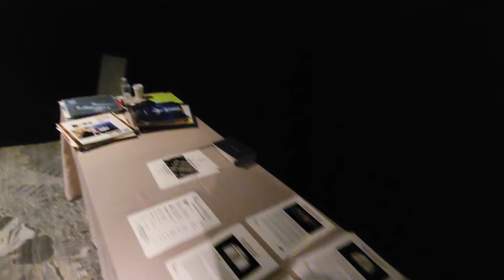Wilson Audio, Dan D'Agostino, ClearAudio, DCS, DS Audio - Axpona 2024